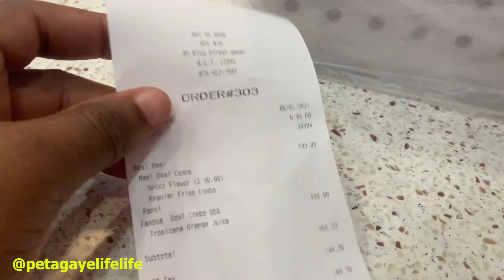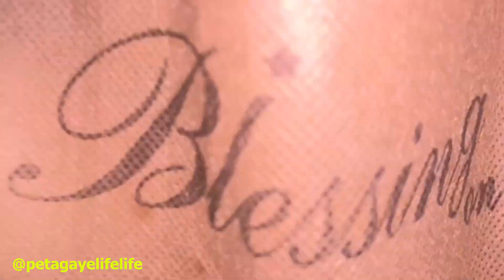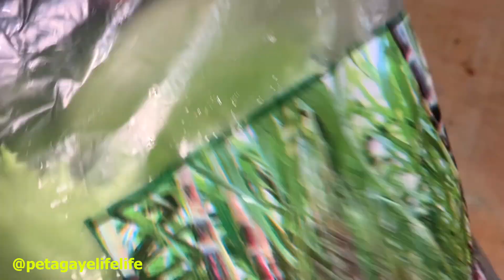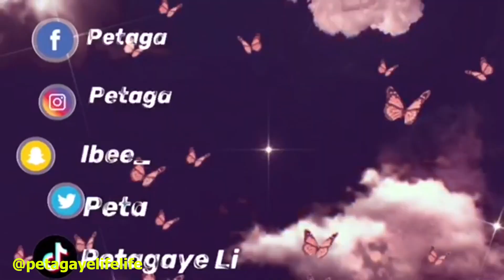LETS GO TO THE MARKET DOWNTOWN KINGSTON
FOLLOW ME